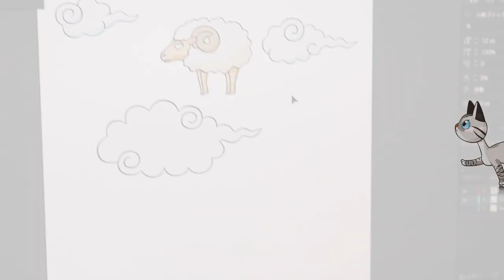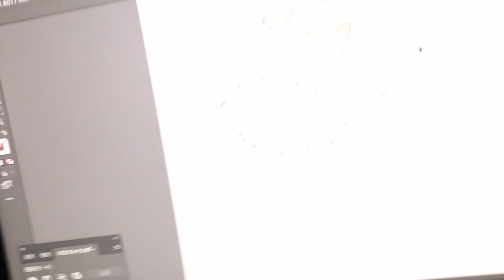ジャンくんを膝に乗せて顎をモシャモシャしています【Jean & Pont 2958】2022/9/2 保護猫ジャンけんポン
ジャンくんは今最高に甘えん坊です。
パパが膝を叩いて「おいで」と呼ぶと自分から乗ってきて撫で待ちをします。
パパはナデナデモシャモシャをして可愛がるのです。
そんな中Tシャツの絵柄として羊を描くパパです。